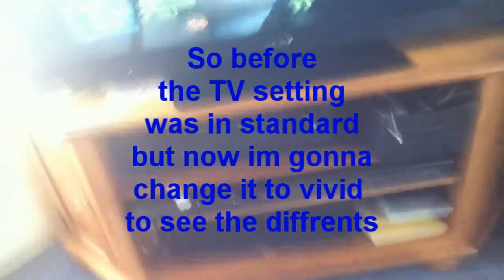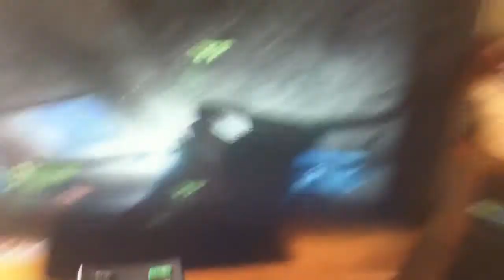PS3 Battlefield 3 input lag test Vivid VS Standard Slow mo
The game run on SONY kdl40cx520 720p HD setting. On a PS3.